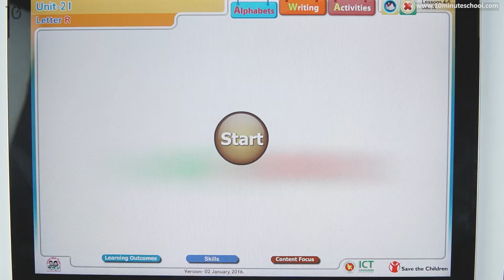21. 03 : Lesson 21 : English Alphabet/Letter - R [Class 1]